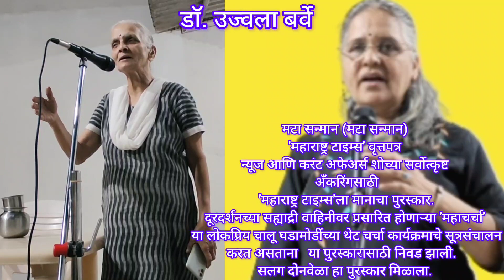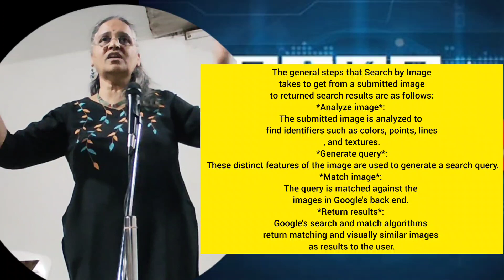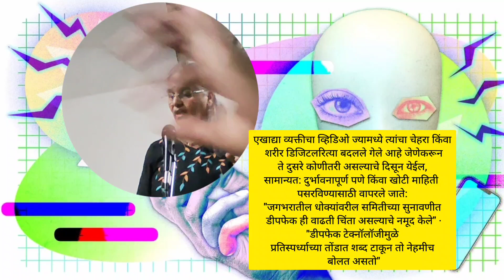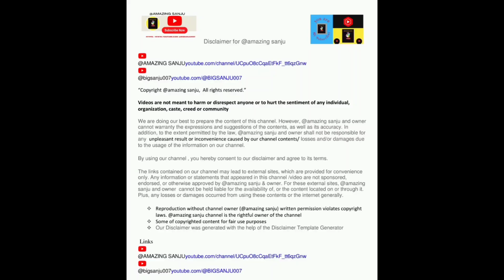Fake? Fake_news troll fakenews राजकारण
नवीन तंत्रज्ञानाच्या दोन बाजू आहेत‌. आपण चांगला दृष्टीकोन ठेवून तंत्रज्ञानाचा वापर कसा करावा? आव्हाने अडचणीला कसे तोंड द्यावे.
जेष्ठ पत्रकार, विभाग प्रमुख सावित्रीबाई फुले पुणे विद्यापीठ डाॅ. उज्वला बर्वे यांनी आपला अनुभव, माहिती सर्वांसमोर प्रस्तुत केली‌.